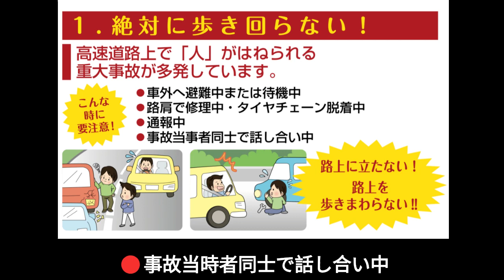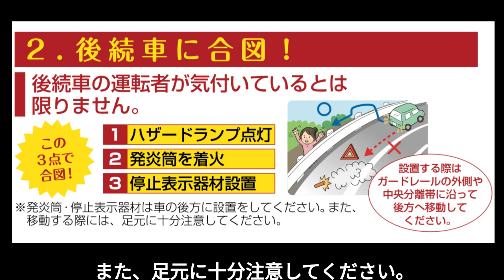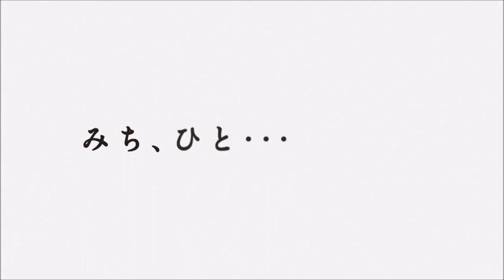【NEXCO西日本】高速道路の安全守り隊からのメッセージvol.33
高速道路の安全を守る隊員からのメッセージをお聞きください。